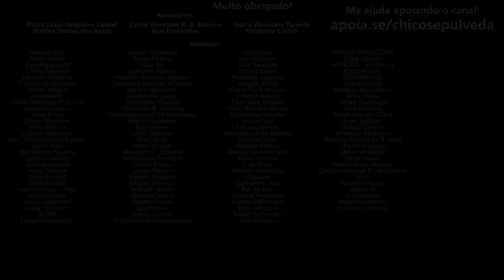Yamaha FZ25 e Lander 250 substituídas pela MT15? [Yamaha é a Fiel Garantidora da Honda no Brasil]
🔹Seja membro deste canal:
🔹Faça uma doação em Bitcoin ou Ethereum:
BTC: bc1ql5esj3ctne5gv9mqg54j4gsns280fpu3jfxqjm
ETH: 0x16be8dc1D7f74c1CB2AA2e02089EA5f5fd168bc3